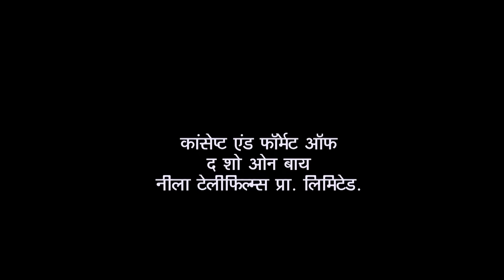Sodhi's Excitement For Lohri | Taarak Mehta Ka Ooltah Chashmah | Full Episode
Gada family manages to tell Gandhi family about the confusion. Lohri is round the corner and the Punjabi's are in full groove.

Show Name: Taarak Mehta Ka Ooltah Chashmah
Star Cast: Dilip Joshi, Disha Vakani, Amit Bhatt
Episode No: 83
Produced By: Asit Kumar Modi